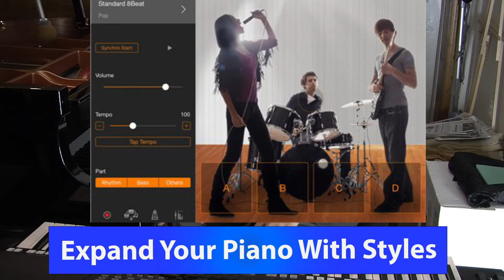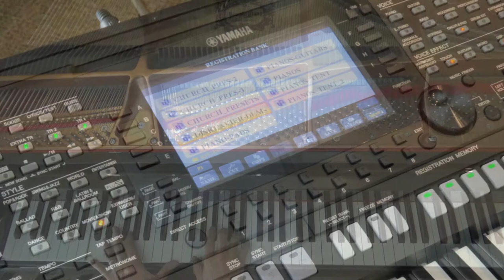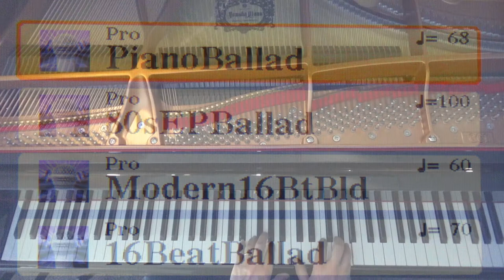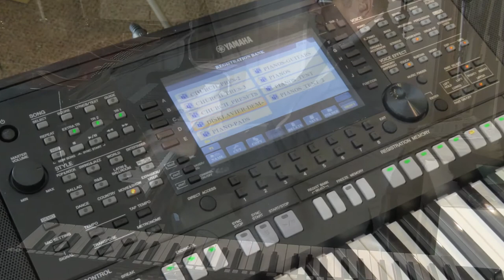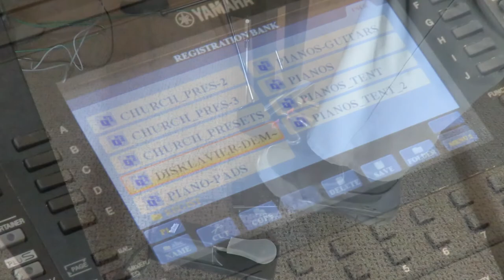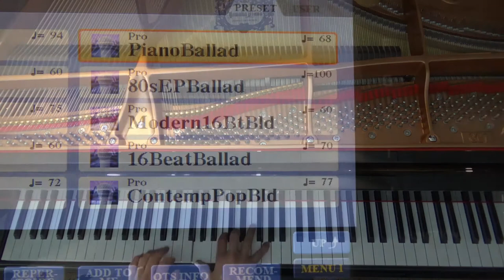How To Expand An Acoustic Piano With Midi (For Disklavier, Silent Pianos, and Trans Acoustics)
How to expand an acoustic piano using Midi.  Hook up any Yamaha Acoustic Piano that has Midi out into a Yamaha Workstation and expand your piano into an orchestra or band.  Add more voices, and play along with hundreds of accompaniment styles.  This video will show you the possibilities and how to do it.  This method will work for the New Disklavier Enspire pianos and Transacoustic Pianos, and most New Silent Pianos.  Improvise with Styles, get creative to play and writie music.